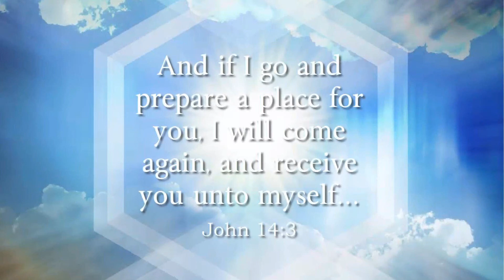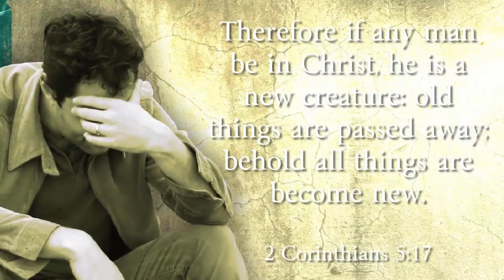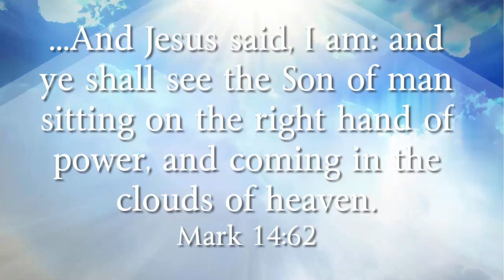What God Would Like To See In Your House (8-16-20)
Dr. Lindsey speaks from 2 Kings 20 about the condition of our house, and what God would find there.